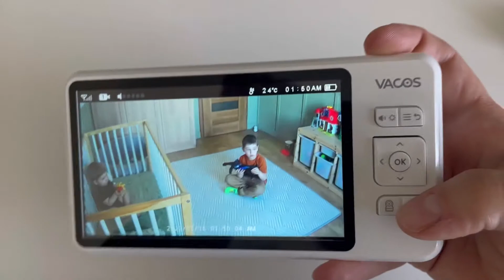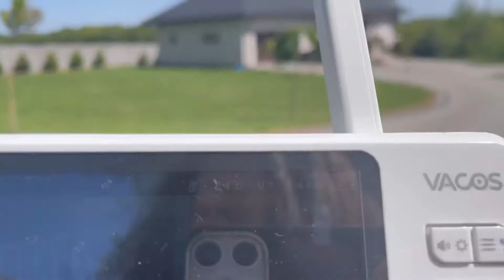Vacos Niania obrotowa kamera 355 stopni- test urządzenia i zasięgu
Zapraszam do kolejnego testu 😀 Czy niania Vacos okaże się najlepszą nianią jaką używaliśmy ?

$10 zniżki z kodem: 1NMFGKH4
Ważny do: 2022/6/15